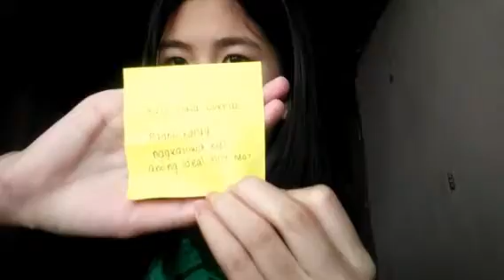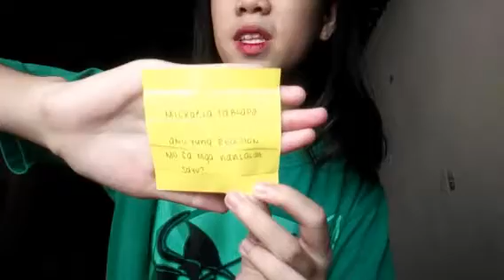first vlog☺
so yun guys first vlog ko to sana suportahan nyo ako
wala muna outro nakalimutan ko eh sensya na☺